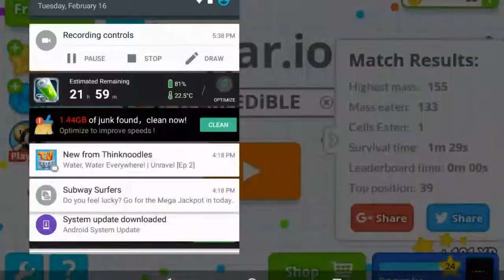Agar.io thing - I AM EDIBLE